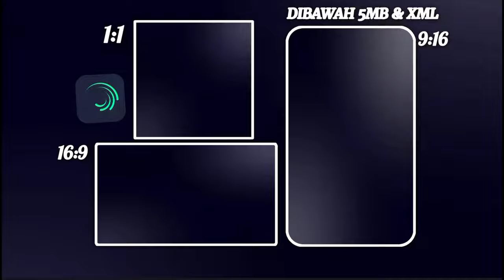PRESET JJ ALIGHT MOTION🗿|| 3 UKURAN - DJ FUNKOT DO BOUNCE 🎧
Link Preset Cek YouTube 👇🏻

Supaya Channel Ini Bisa Lebih Baik Lagi Kedepan-Nya Dan Seterusnya

Saya Mengambil Preset Dari Orang Lain Dan Tag Orang Tersebut!

Saya Hanya membagikan Link Preset-nya Di Deskripsi 🗿